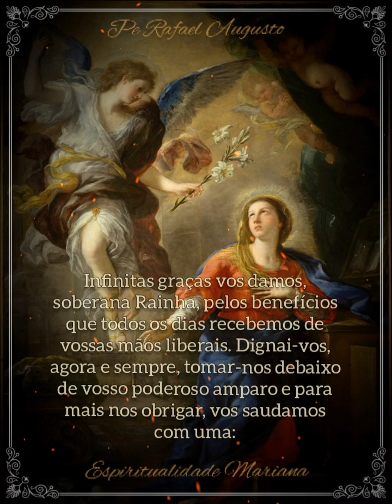Santo Terço - Mistérios Gozosos